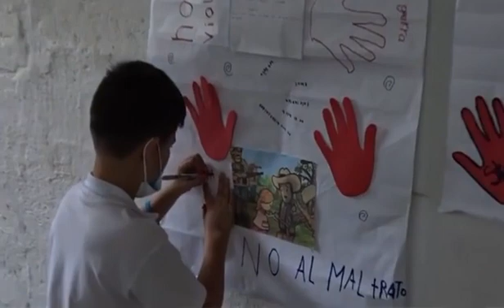ALCALDÍA Y UNICEF TRABAJAN EN CAMPAÑA CONTRA EL RECLUTAMIENTO INFANTIL